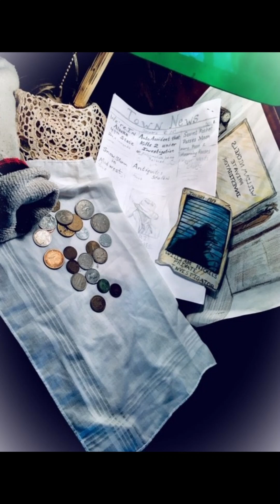William Nickels Private Investigator Two Cents Worth Prequel - No Picket Fences old time radio style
Audio short story Private Investigator drama series written by Radio Static Productions Prequel to the No Picket Fences series. Just sit back and relax or continue with your lunch break. Join us on an adventure with William Nickels Private Investigator.
 DO you remember Sonny from the Pennies from Heaven Story part one?
What was so important that Sonny the blind man needed to urgently speak to William Nickels on such a cold and dreary day? What direction is the wind blowing for Frank to decide what to serve up for the special of the day? Did our favorite detective Mr. Nickels ever get his filthy office window cleaned? So many questions this week so Tune in and find out these answers and more!
These stories have no video but have quiet relaxing back ground sounds and sound effects with no music.
Thank you for listening  from everyone here at
Radio Static Productions